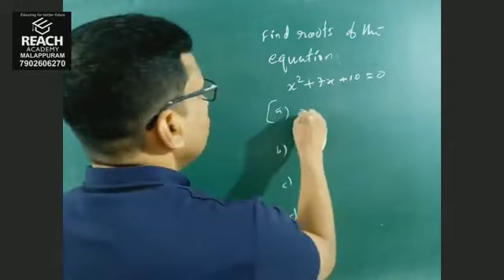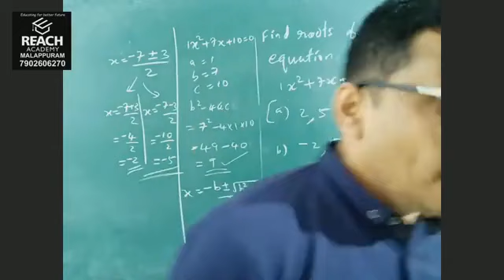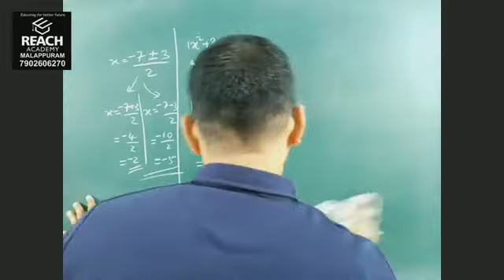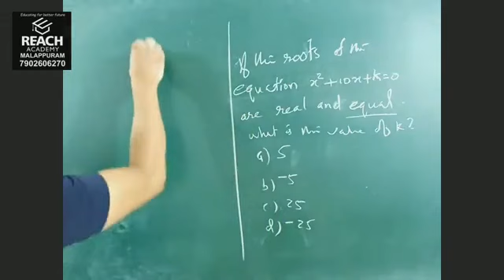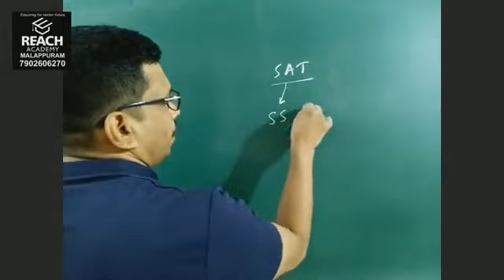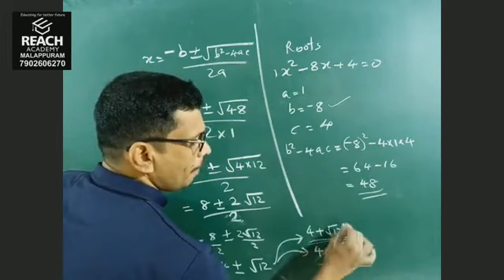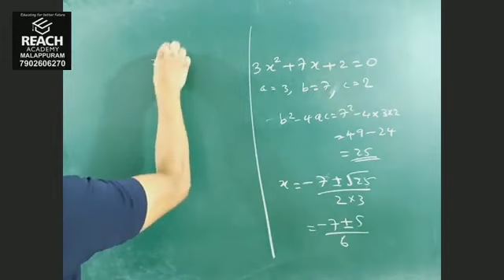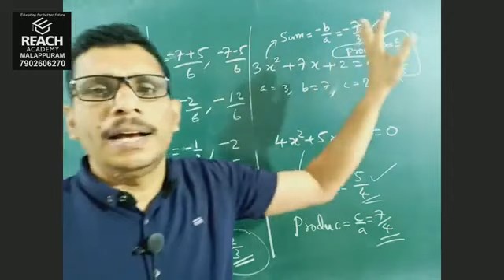REACH NTSE MATHS PART 3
27-06-21 MATHS GURU SALEEM FAISAL
QUANDRATIC EQUATIONS